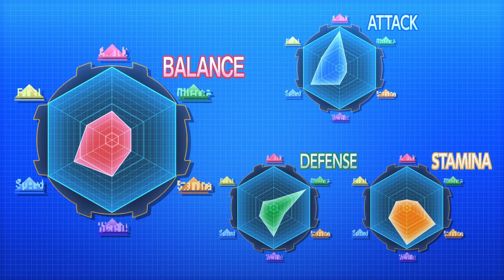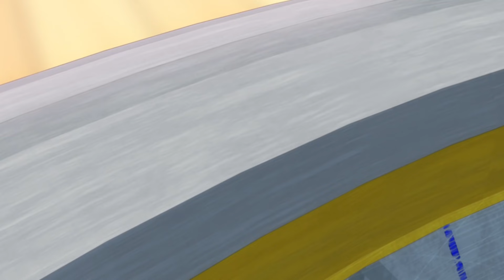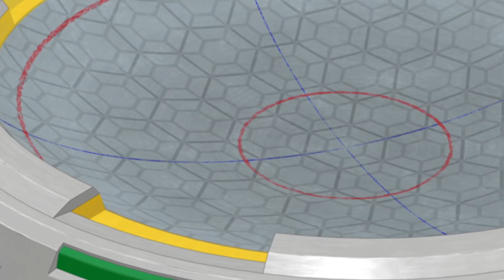BEYBLADE BURST Épisode 6: Préparez-vous! Cours intensif!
La mère de Valt aide notre jeune héros à s'entraîner pour ses prochains combats. Le club de Beyblade est autorisé, mais de façon temporaire seulement. Et pendant ce temps, Valt doit s'occuper du point le plus faible de sa Propulsion éclair...

3, 2, 1…Hypervitesse!!
Bienvenue dans l'univers BEYBLADE BURST; Cette série télé raconte l'inoubliable parcours d'un groupe de joueurs passionnés de Beyblade qui poursuivent leurs rêves avec détermination.